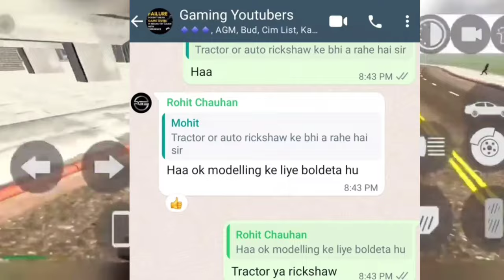Auto Rickshaw + Flying Bike & New Location Update Indian Bikes Driving 3D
indianbikedriving3dnissangtr code | indian bike driving 3d new update

police man cheat code in indian bike driving 3d | Npc Police add | indian bike driving 3d new update

Finally police fight gamplay a gya 🥵 || police man code || police station new gamplay video ||

Indian bikes driving 3d police
Indian bikes driving 3d police mission
Indian bikes driving 3 police man
Indian bikes driving 3d police mission a gya
Indian bikes driving 3d nisshan gtr
Indian bikes driving 3d thar new
Indian bikes driving 3d elephant cheat code
Indian bikes driving 3d elephant
Indian bikes driving 3d new update tv on
Indian bikes driving 3d tv on kaise kare
Indian bikes driving 3d new gamplay
Indian bike driving 3d police station mission
Indian bike driving 3D new video
Indian bike driving 3D thar new
Indian bike driving 3D new thar
Police mission a gya indian bike driving 3d
Indian bikes driving 3d police cheat codes
Indian bikes driving 3 mission gamplay
Indian bikes driving 3d police gamplay